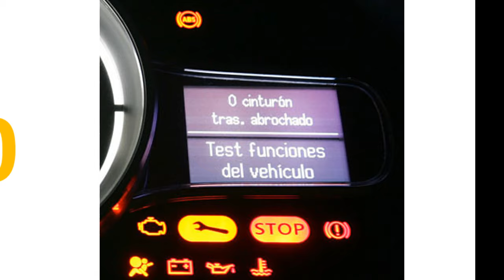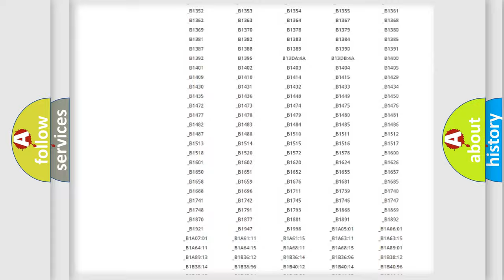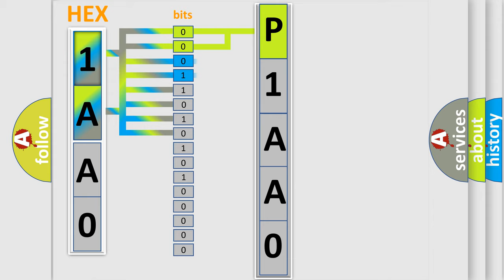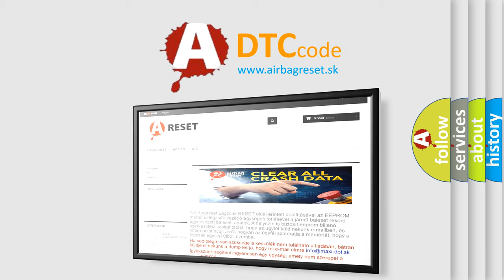DTC Saturn P1AA0 Short Explanation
Contents:
0:21 Basic DTC analysis according to OBD2 protocol standard.
1:48 Insight into programming
2:58 A diagnostically understandable description of the Diagnostic Trouble Code
3:05 Basic error definition

Make:
Saturn
Code:
P1AA0
Definition:
No Fuel Level Bus Message
Cause: